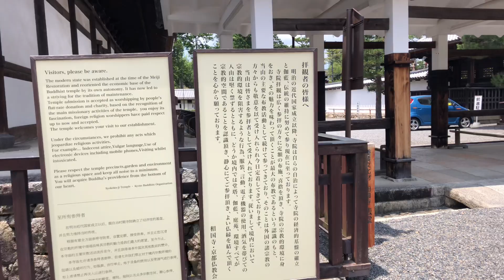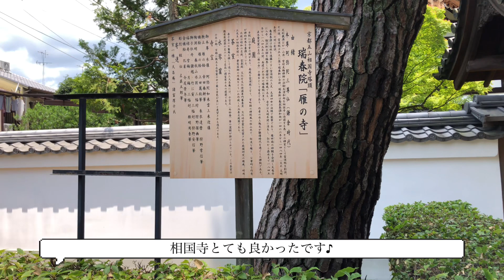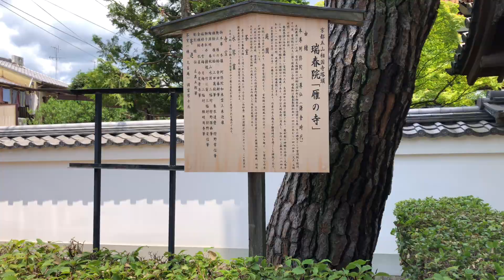【京都散歩】休日に散歩へ、臨済宗相国寺派相国寺へ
京都府京都市上京区にあります相国寺へ行ってきました♪
周辺には有名な神社仏閣もたくさんありますのでお散歩、散策にとてもいいと思いますよ♪